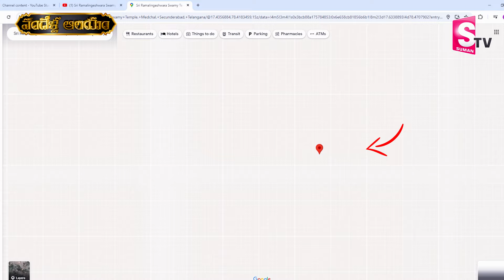శ్రీ శ్రీ శ్రీ దాక్షాయని దేవి సమేత రామలింగేశ్వర స్వామి దేవాలయం | Ramalingeswara Temple